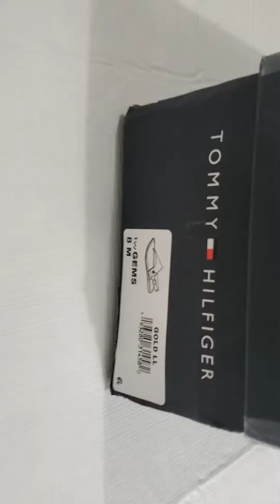Sandalias Tommy Hilfiger originales modelo Gems color dorado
Aprovecha el precio de súper remate por el detalle de la caja, pero las sandalias están en perfecto estado y son 100% originales!